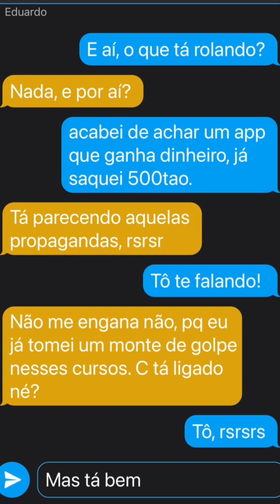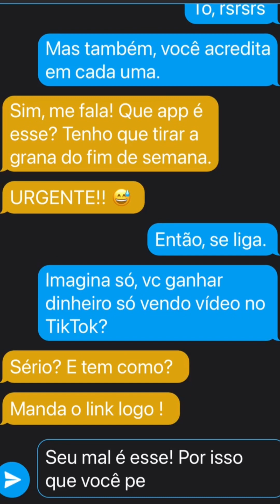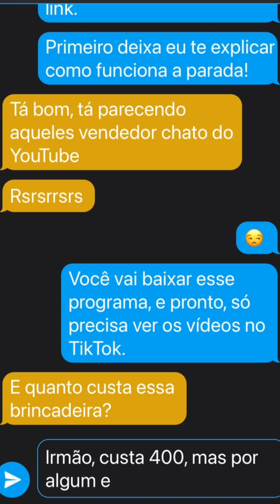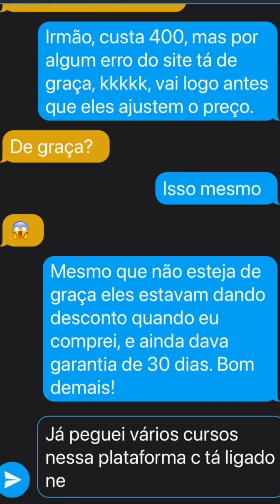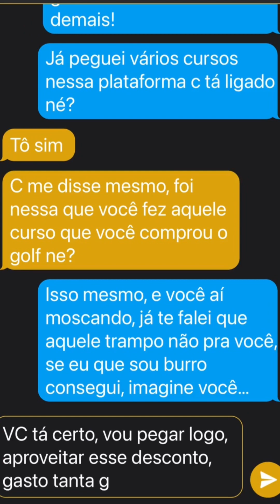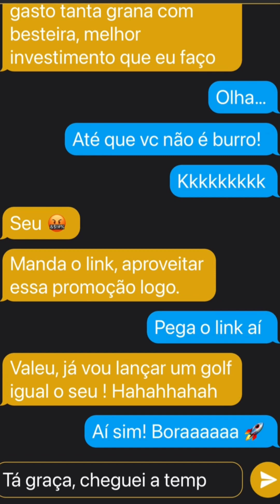Não consegue resistir à curiosidade? Confira essa conversa no WhatsApp!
Link da Conversa

Neste vídeo, vamos ensinar como ganhar dinheiro assistindo a vídeos no TikTok usando um aplicativo específico. Esse aplicativo paga pelo tempo que você passa assistindo a vídeos no TikTok, então quanto mais você assistir, mais dinheiro poderá ganhar. Além disso, vamos dar dicas valiosas sobre como otimizar o seu tempo e maximizar os seus ganhos. Se você está procurando por uma maneira fácil de ganhar dinheiro online, não pode perder essa oportunidade! Acompanhe o nosso vídeo e aprenda como ganhar dinheiro com o TikTok.